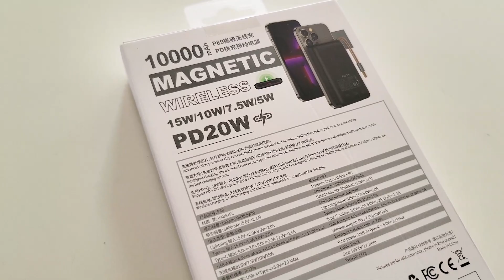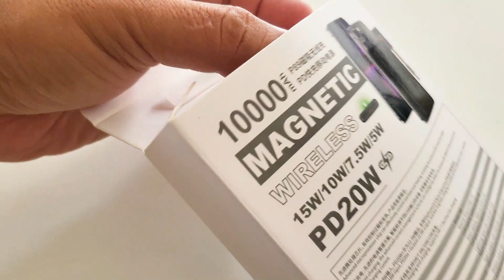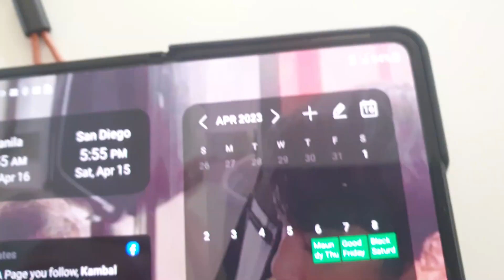Magnetic wireless charger | ROCK SPACE 10000mAH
Rock Space P89 Magnetic Wireless Powerbank
10000mAh PD20W Fast Charging Portable Mini Size